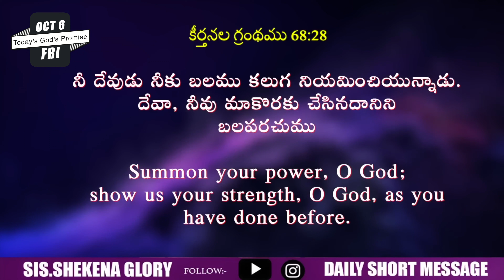Today's God's Word | God Gives Strength In Hard Times | God Greatest Miracles | Shekena Glory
Today's God's Word! God's word is a standard against which all philosophies, ideas, and proposed solutions for the human. Word of God diligently, take it to heart, and obey His Word implicitly.  Each day is a new opportunity to grow closer to God. Sis Shekena Glory's Powerful Short Message can be seen in this video. Watch and be blessed!